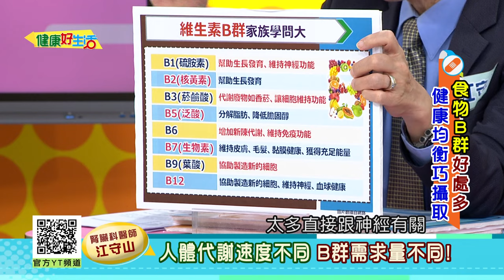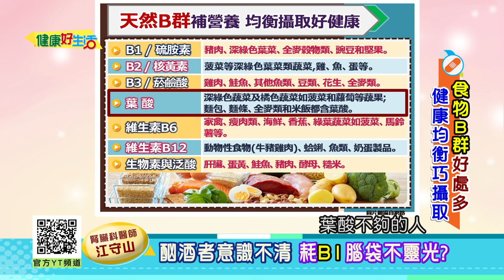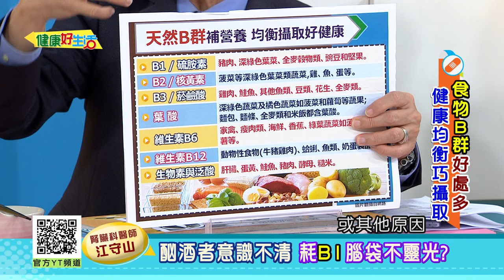江守山：【維生素B群】人體代謝速度不同、B群需求量不同！「肺癌」患者大量補充B+C，反而容易復發？酗酒者意識不清、耗B1導致腦袋不靈光?【健康好生活】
38頻道 年代MUCH台
每周一 ~ 周五